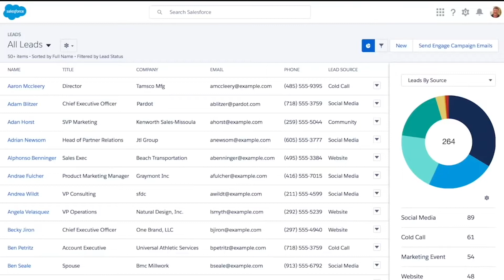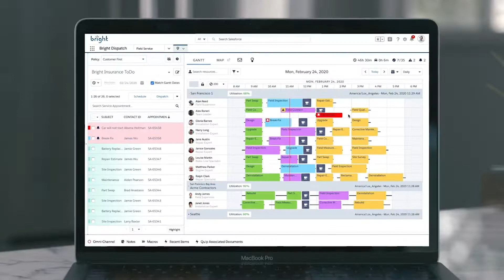Caso de Éxito: YPF Agro | Salesforce LATAM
YPF Agro es la unidad de negocios de la compañía argentina YPF que se enfoca en brindar soluciones integrales para apoyar el crecimiento del campo y del país, proveyendo de los insumos y la energía necesaria para aumentar la producción, en compromiso con la sustentabilidad y el medio ambiente.

En medio de un proceso para implementar un nuevo modelo de negocio, que busca convertir a YPF Agro en la empresa líder del sector, la compañía adoptó las soluciones de Salesforce: Sales Cloud, Service Cloud y Salesforce Maps para mejorar su relación con el cliente, cumpliendo así con su meta de ponerlo en el centro de todas sus decisiones, principal pilar de su transformación.

Conocé más detalles del caso a través del testimonio de María Eugenia Rossaro, líder CRM de YPF Agro.